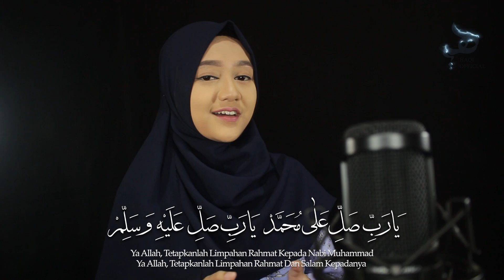Ya Robbi Sholli Ala Muhammad (lirik dan Arti) - Fayza Rahma & Yuli Aqisa | Haqi Official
Assalamu'alaikum, sahabat Haqi, jangan pernah lelah bersholawat mengharap syafaat nabi Muhammad SAW, kali ini kami persembahkan lagu sholawat merdu terbaru Ya Robbi Sholli Ala Muhammad (lirik dan Arti) - Fayza Rahma & Yuli Aqisa | Haqi Official dari maulid diba, dengan alunan musik gambus.

Ya Robbi Sholli Ala Muhammad Arab :
يَارَبِّ صَلِّ عَلىٰ مُحَمَّد - يَارَبِّ صَلِّ عَلَيْهِ وَسَلِّمْ
يَارَبِّ بَلِّغْهُ الْوَسِيْلَةْ - يَارَبِّ خُصَّهُ بِالْفَضِيْلَةْ
يَارَبِّ وَارْضَ عَنِ الصَّحَابَةْ - يَارَبِّ وَارْضَ عَنِ السُّلاَلَ
يَارَبِّ وَرْاضَ عَنِ الْمَشَايِخْ - يَارَبِّ وَارْحَمْ وَالِدِيْنَا
يَارَبِّ وَارْحَمْنَا جَمِيْعًا - يَارَبِّ وَارْحَمْ كُلَّ مُسْلِمْ

Ya Robbi Sholli Ala Muhammad Artinya :
Ya Allah, Tetapkanlah Limpahan Rahmat Kepada Nabi Muhammad
Ya Allah, Tetapkanlah Limpahan Rahmat Dan Salam Kepadanya
Ya Allah Sampaikanlah Kepadanya Sebagai Perantara
Ya Allah, Khususkanlah Kepadanya Dengan Keutamaan
Ya Allah, Anugerahkanlah Keridhaan Kepada sahabatnya
Ya Allah, Anugerahkanlah Keridhaan Kepada Keturunannya
Ya Allah, Anugerahkanlah Keridhaan Kepada Para Guru
Ya Allah, Rahmatilah Orang-Orang Tua Kami
Ya Allah Rahmatilah Kami Semua
Ya Allah, Rahmatilah Semua Orang Islam

Haqi Official Music
"Ya Robbi Sholli Ala Muhammad"

Executive Producer: John Ayie'
Lyric : John Ayie'
Arranger : John Ayie'
Vocal : Fayza Rahma & Yuli Aqisa
Audio Visual : Haqi's Studio